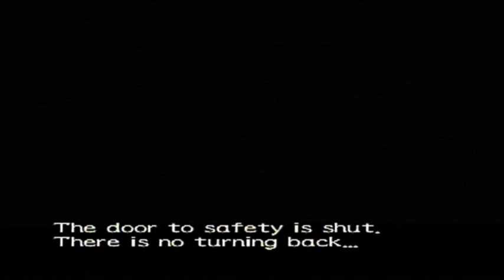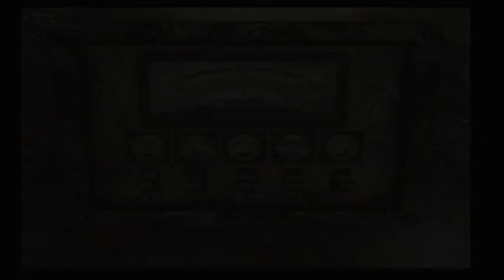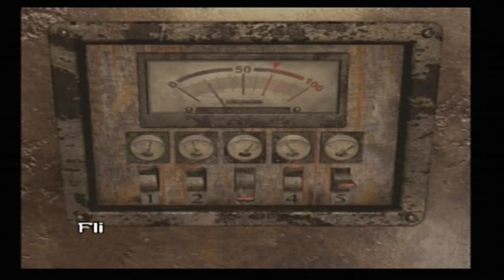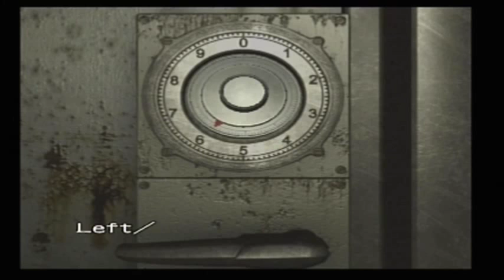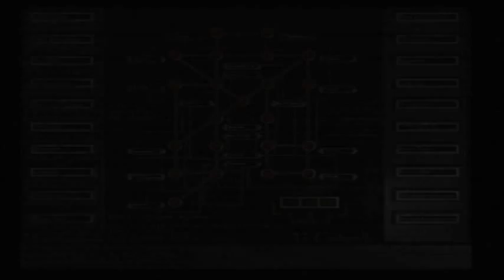Resident Evil Zero - Run (NGC) - No Save - 3:04:40 - Normal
✯ Without Unlimited Weapon ✯ Without Backup ✯ Normal Mode ✯
✯ Live Split ⌛ Records ✯ Grif-Touch™ ✯ No Commentary ✯
✯ Long Run ✯ Sept. 2015 ✯ ฿ע КฮτĐяเט ✯ Powered Uroboros ☣